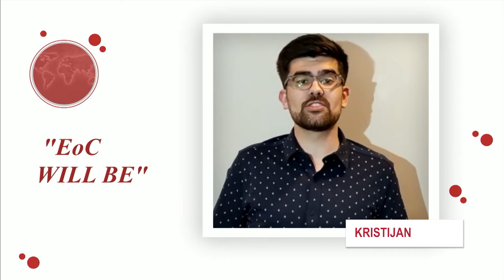30 EdC - A recap